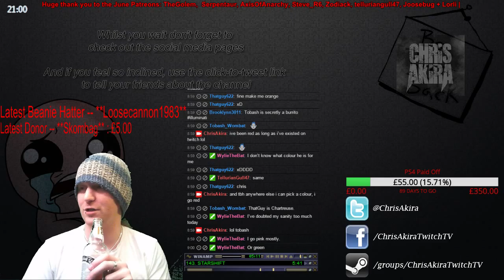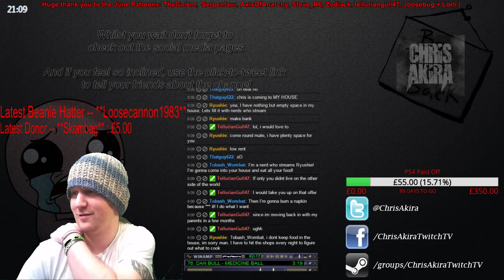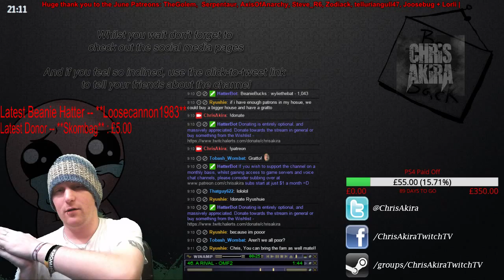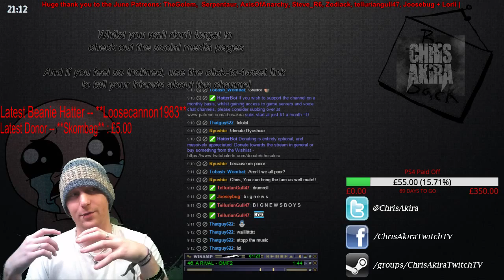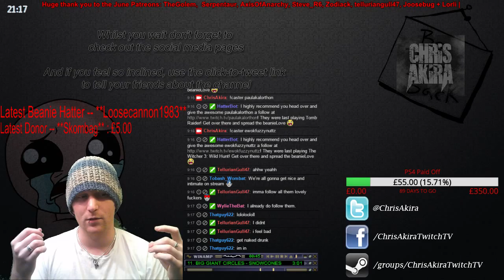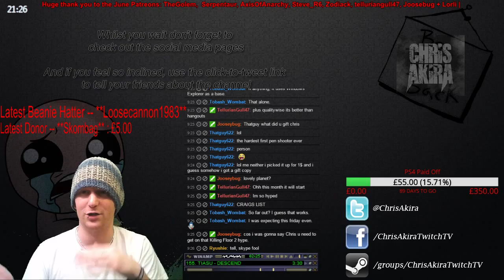Announcement of the Beanie Podcasts...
new event coming to the channel, on the last friday of every month we shall be running a joint podcast with other casters here on Twitch with similar channel sizes, talking about all things twitch, gaming and madness =D -- Watch live